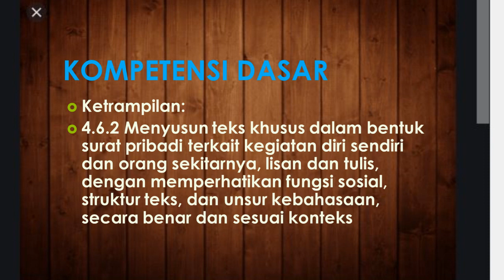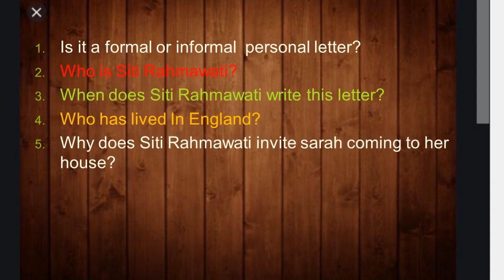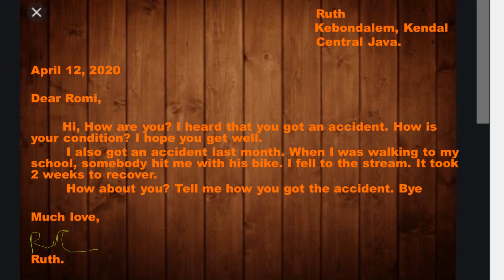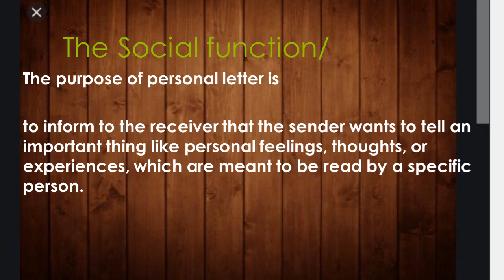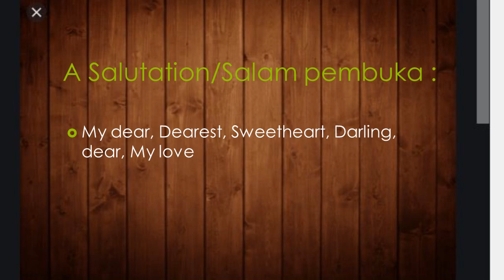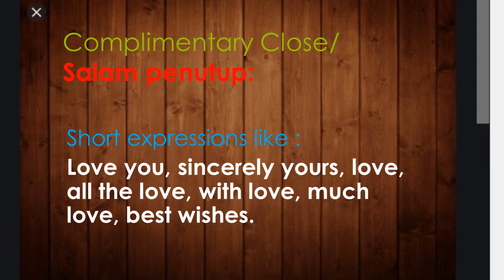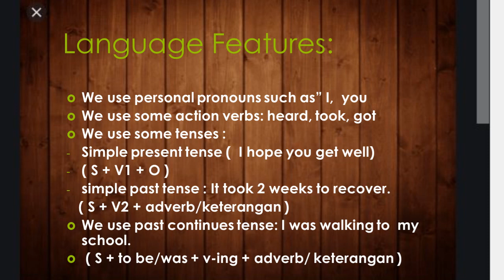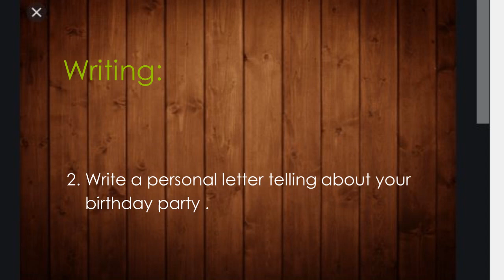Mudahnya PAHAMI PERSONAL LETTER /Surat Pribadi#fyp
personal letter .Sulitkah materi ini, kita buktikan dengan video ini akan memperjelas pemahaman kita tentang surat pribadi/personal letter. Download dan pahami isinya dan di dalamnya juga ada latihan pemahamannya. Selamat belajar, jangan lupa absen dan komentarnya sebagai bukti kamu sudah membukanya.